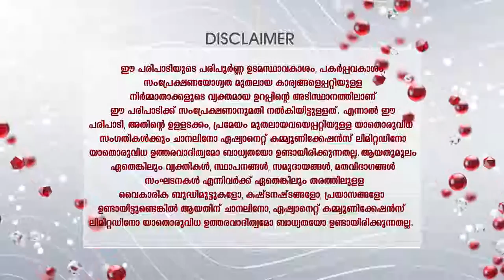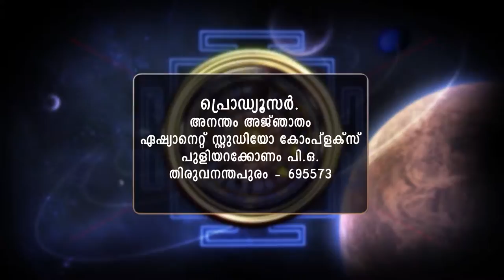STAR ANANTHAM AJANTHAM 1245 20 01 19 MAIN